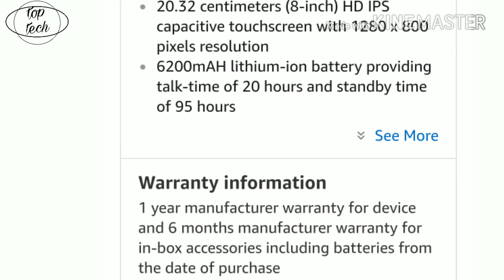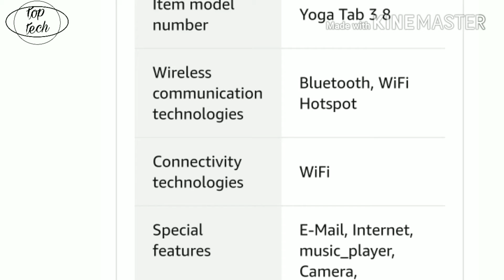Lenovo Yoga Tab 3 8 Tablet (8 inch, 16GB, Wi-Fi + 4G LTE + Voice Calling), Slate Black toptech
8MP primary camera with auto focus and 8MP front facing camera

20.32 centimeters (8-inch) HD IPS capacitive touchscreen with 1280 x 800 pixels resolution

6200mAH lithium-ion battery providing talk-time of 20 hours and standby time of 95 hours

1 year manufacturer warranty for device and 6 months manufacturer warranty for in-box accessories including batteries from the date of purchase

Android v6.0 Marshmallow operating system with 1.3GHz Qualcomm APQ8009/MSM8909 quad core processor, 1GB RAM, 16GB internal memory and single micro SIM.